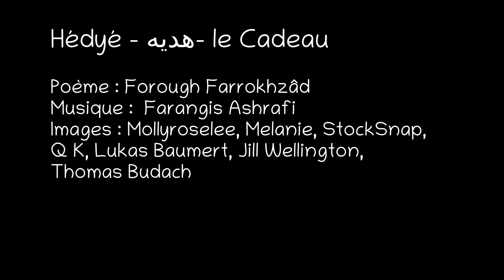Hédyé - هدیه- le Cadeau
Poème : Forough Farrokhzâd
Images : Mollyroselee, Melanie, StockSnap,
Q K, Lukas Baumert, Jill Wellington,
Thomas Budach

💌 Un grand merci pour votre soutien - don Paypal à cette adresse

هدیه

من از نهایت شب حرف میزنم
من از نهایت تاریکی
و از نهایت شب حرف میزنم
اگر به خانه من آمدی برای من ای مهربان چراغ
بیار
و یک دریچه که از آن
به ازدحام کوچه ی خوشبخت بنگرم

Le Cadeau

Je parle depuis l'extrémité de la nuit
Je parle depuis l'extrémité des ténèbres

Si tu venais chez moi , ô mon ami, amène-moi une lampe
et une lucarne pour qu'à travers elle
Je puisse regarder l'agitation de la rue heureuse

hédyé

man az nahâiyaté chab harf mi zanam
man az nahâiyaté târiki
va az nahâiyaté chab harf mi zanam

agar bé khânéyé man âmadi barâyé man, ey mehrabân
tchérâgh biyâr
va yék daritché que az ân
bé ezdéhâmé koutchéyé khoshbekht bengaram

Forough Farrokhzâd